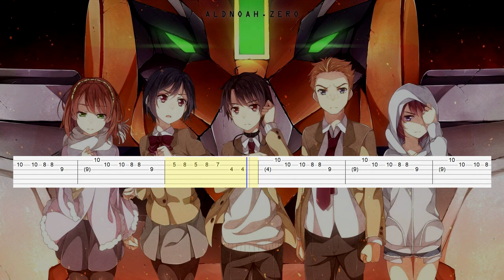Aldnoah Zero - Ending 2 (Guitar Tab)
Artist: Sawano Hiroyuki
Song: aLIEz
Anime: Aldnoah Zero